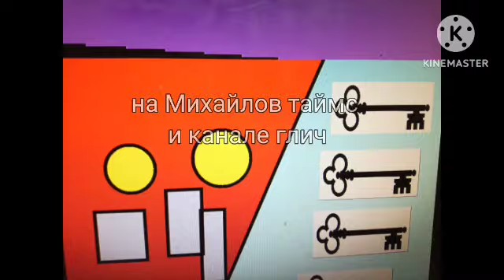удивительный цифровой цирк против Буратино трейлер